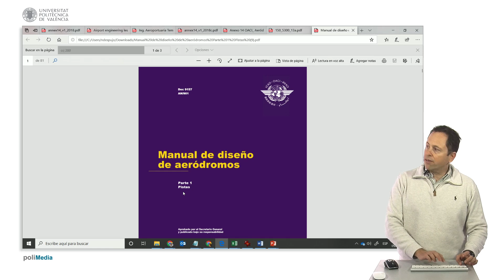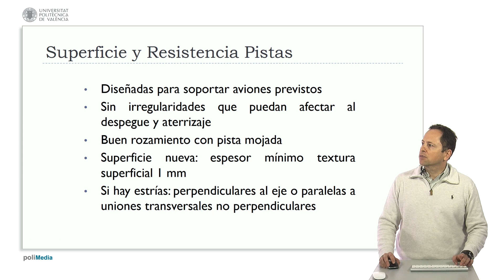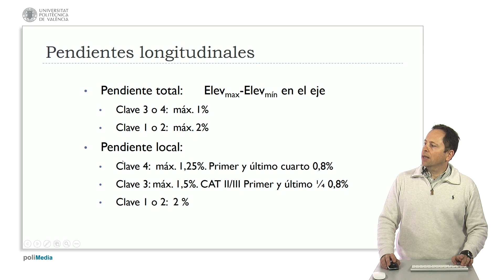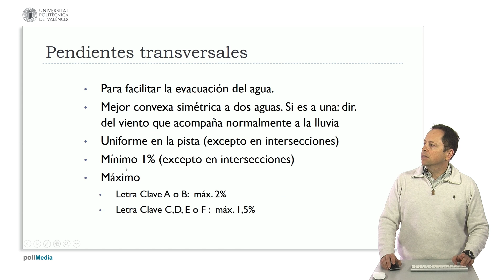Resolución ejercicio dimensiones de pista | 38/123 | UPV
Título: Resolución ejercicio dimensiones de pista

Descripción automática: En este video, se resuelve un ejercicio de dimensiones de pista para un avión, consultando el manual de diseño de aeródromos. El ancho de la pista y las pendientes se analizan para calcular sus especificaciones correctas.

Se utiliza la búsqueda en un documento para encontrar las dimensiones adecuadas del avión, observando que la información relevante se encuentra a partir de la página cincuenta. Se identifica que, según la enmienda catorce del anexo catorce de 2018, el ancho de pista se calcula ahora con el ancho de tren y el número de clave, antes se usaba la letra de clave.

El ancho de tren de 4 metros implica que la pista debe ser de 30 metros. Para la clave tres, la pista debe tener un ancho de 30 metros, ya que no se requieren márgenes adicionales, que solo son obligatorios para las claves E y F.

Las pendientes se revisan en los apuntes y en el anexo catorce, indicando que la pendiente longitudinal total máxima admisible para clave tres es de un 1%. La pendiente local para clave tres es de 1.5%, excepto en el primer y último cuarto. Además, el máximo cambio de pendiente entre dos longitudinalmente es también de 1.5%. La pendiente transversal total máxima permitida es de un 2% y la total mínima admisible es de un 1%, asegurando la evacuación del agua.

El ejercicio concluye con la validación de los datos y la comprobación de que el procedimiento se ha realizado correctamente.